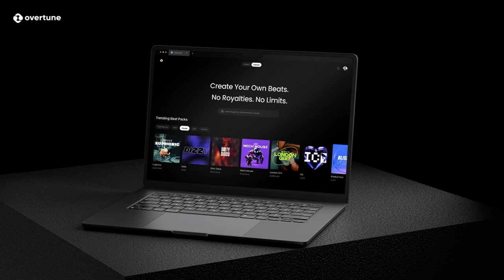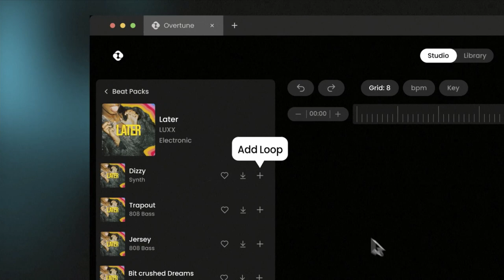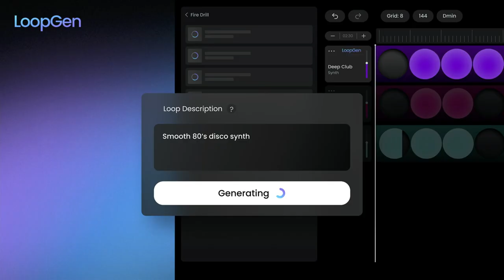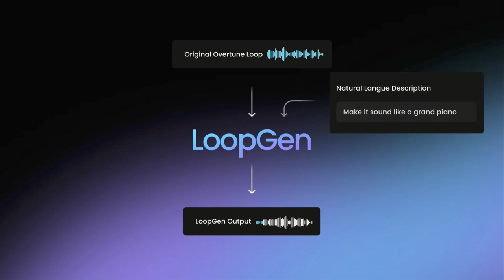Sigurður Ásgeir Árnason, Co-Founder & CEO @Overtune | Slush 2024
Consumer Innovation: Sigurður Ásgeir Árnason, Co-Founder & CEO @Overtune | Slush 2024